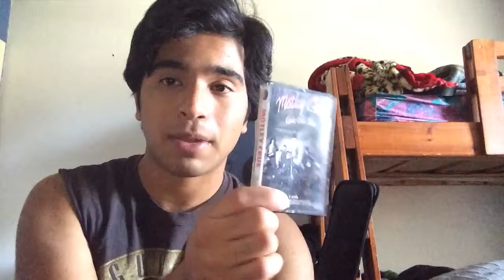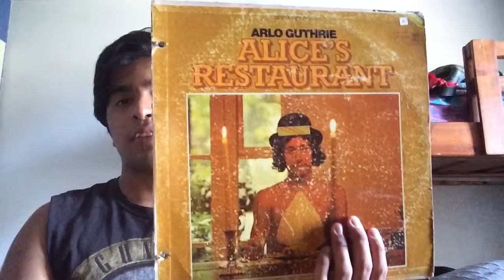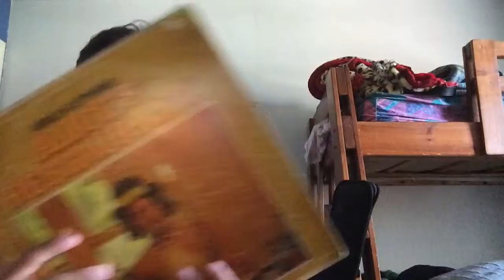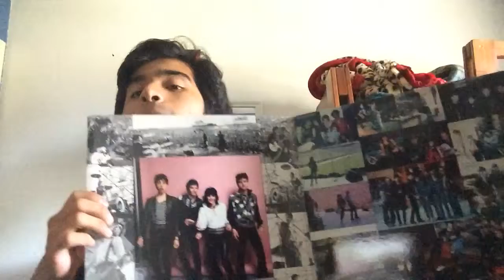VC: What's spinning August 2016